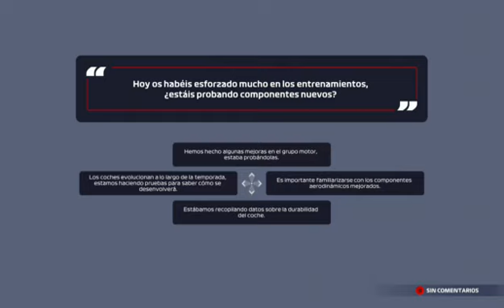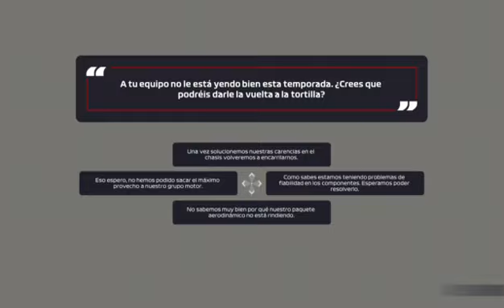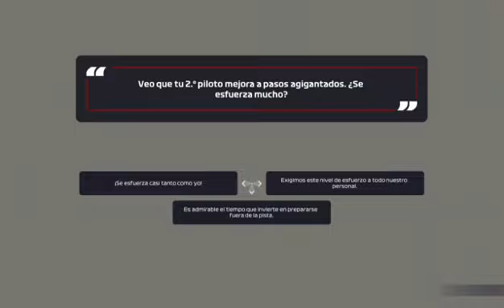F1 2021 MODO EQUIPO EP.15:EL GRAN PREMIO DE HUNGRIA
PROXIMO EPISODIO:1 DE  OCTUBRE  A LAS 11:30 HORA ESPAÑOLA